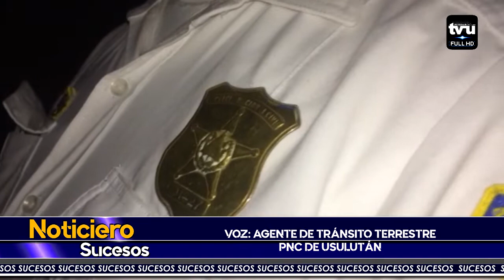Peatón muere atropellado en el By Pass de Usulután